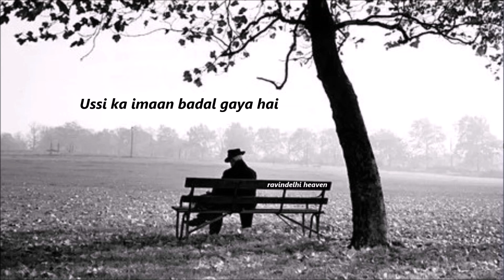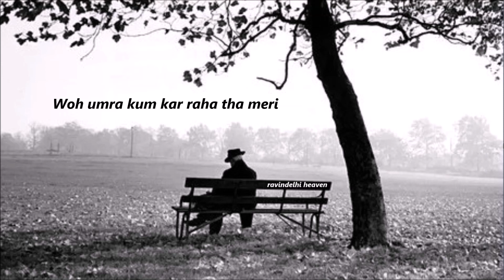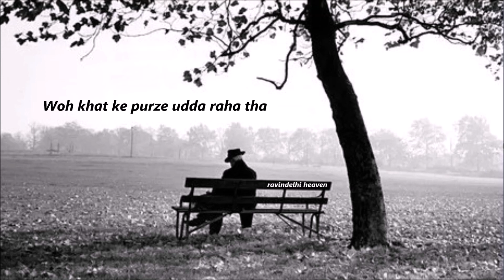Woh Khat Ke Purze Udda Raha Tha